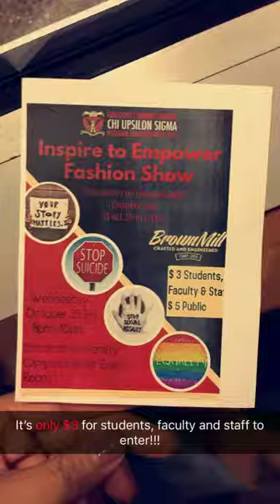Snapchat Story: Inspire to Empower